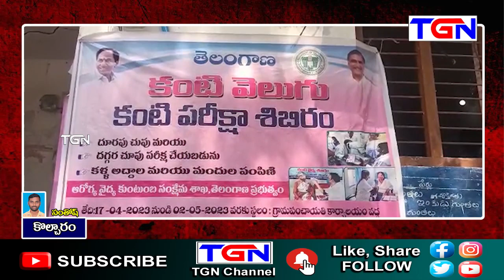రెండో విడత కంటి వెలుగు కార్యక్రమం | కొల్చారం | TGN News